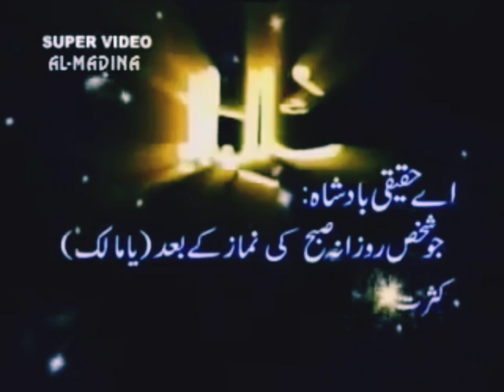How To Create YouTube Short From Existing Video And Go Viral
YouTube channel descriptions and YouTube video descriptions can easily get confused. A channel description explains what the YouTube channel is about, and a video description describes what’s in the individual YouTube video.